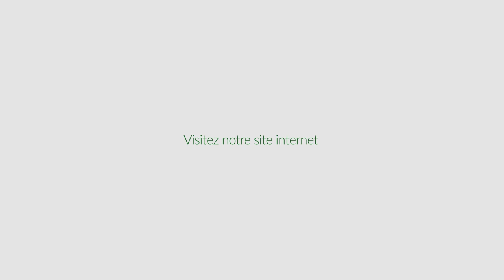RUFO (77) : TP, terrassement, terre végétale, sable, recyclage de gravats, camion avec chauffeur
Bonjour et bienvenue à Servon en Seine et Marne dans l'entreprise RUFO. Nous sommes spécialisés dans la vente d'agrégats et matériaux pour particuliers et professionnels.

Pour approvisionner votre chantier en agrégats, sables et terres végétales, l’entreprise RUFO est à votre service. Nous proposons aussi la location de matériel de travaux publics avec chauffeur.

En plus de la fourniture et de la livraison de matériaux, nous œuvrons dans les travaux publics et ferroviaires. Nous réalisons, entre autres, les travaux topographiques, le terrassement, l’assainissement et le recyclage des gravats.

Pour en savoir plus sur nos prestations et nos tarifs, contactez-nous ou passez nous voir. A bientôt